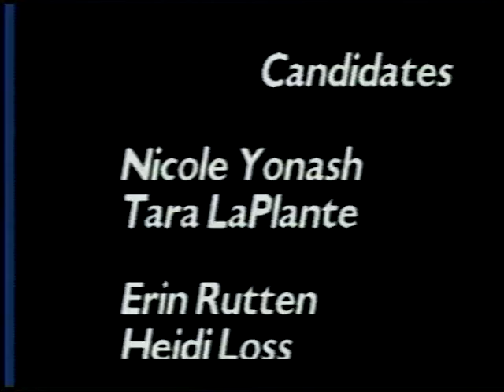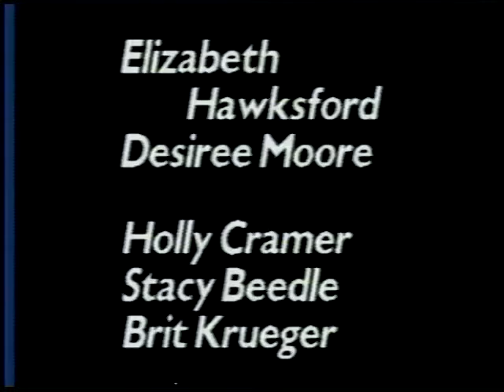1994 Miss Hudson Pageant